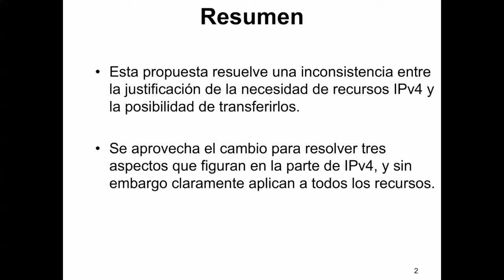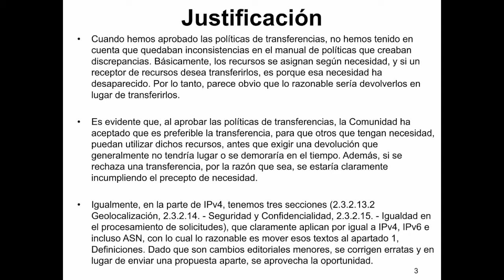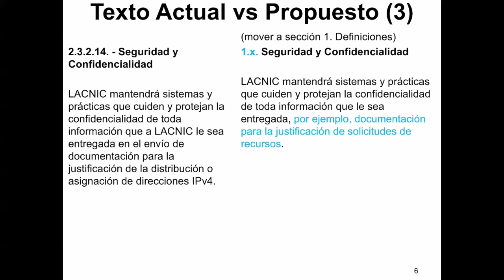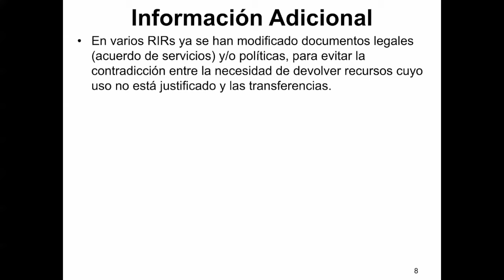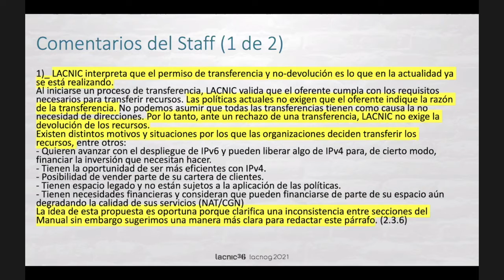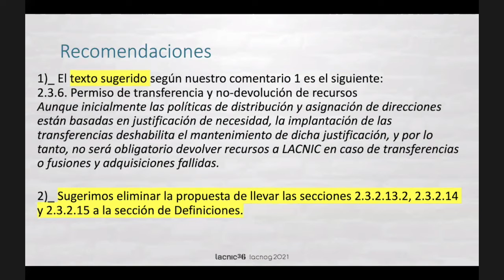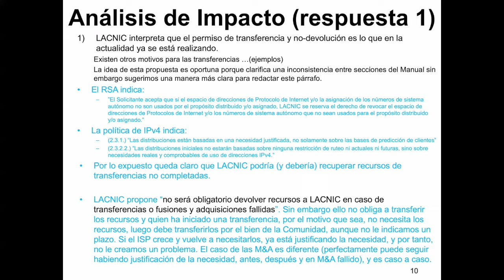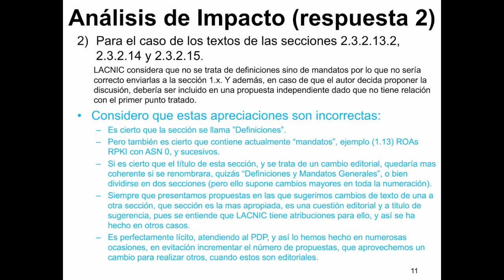LAC 2021 4 v1